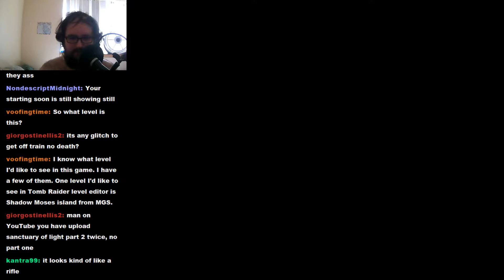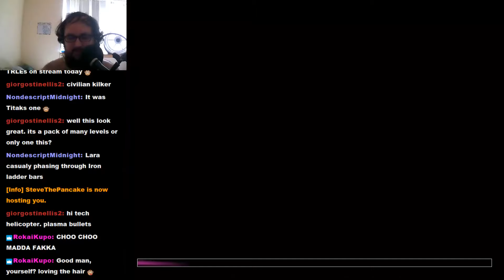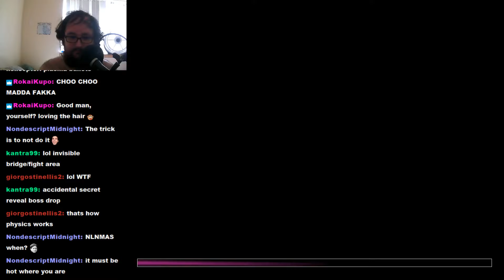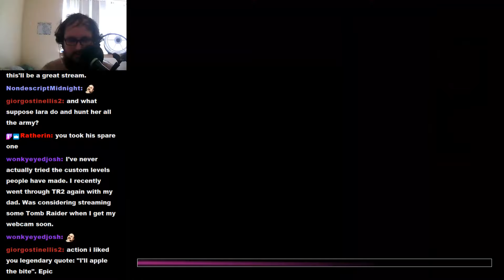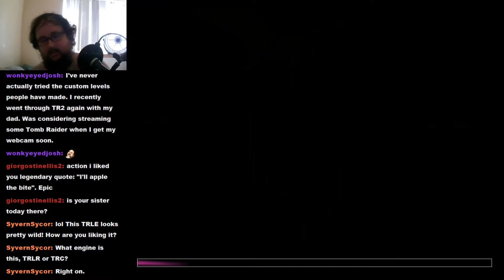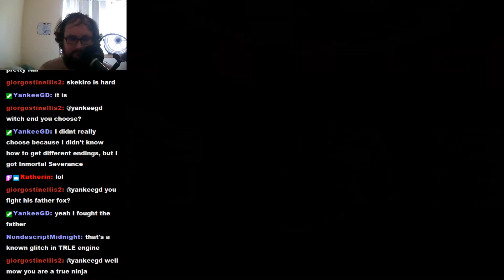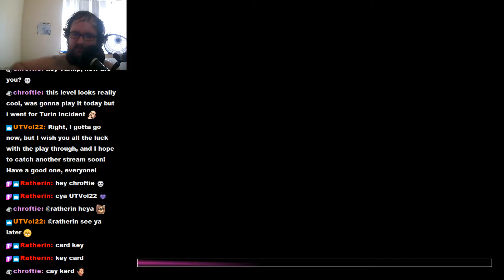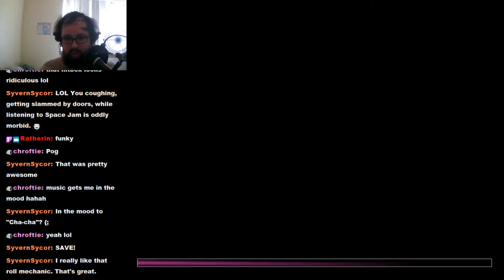TRLE: The Little Things - Hijacked! blind playthrough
Old video from earlier this year I forgot to upload.